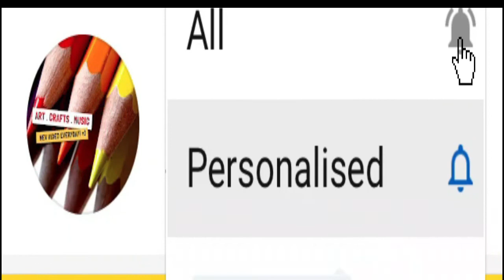how to draw quick and easy drawings step by step sketch draw session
How to draw quick and easy drawings for beginners very easy time lapse sketch draw tutorial.